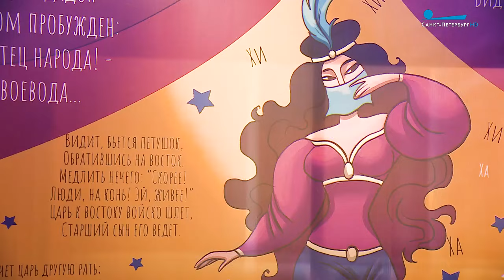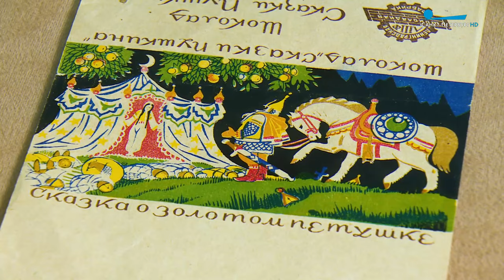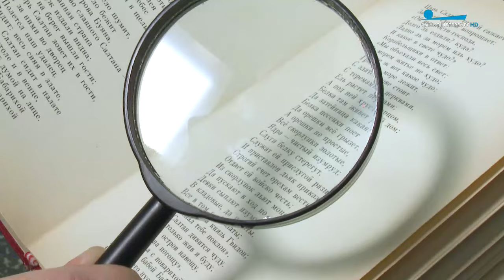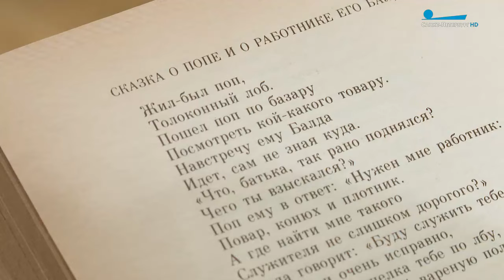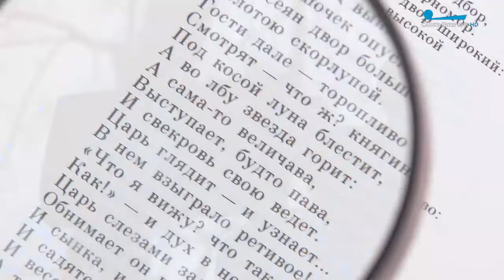Пушкин. Наше. Всё. Выпуск 3